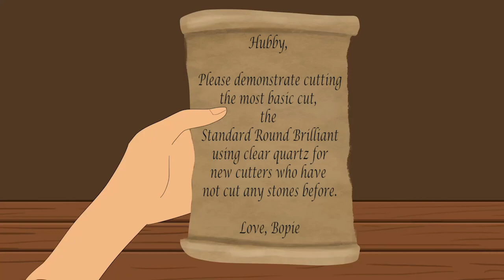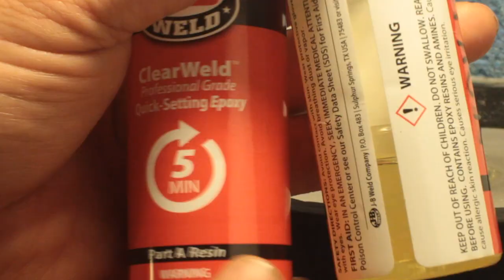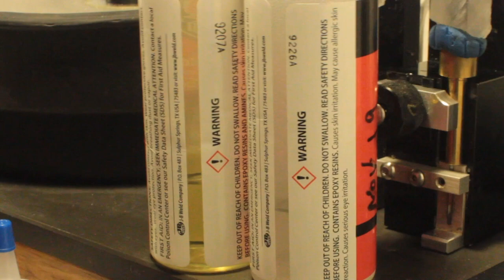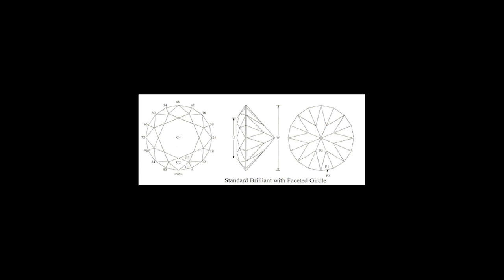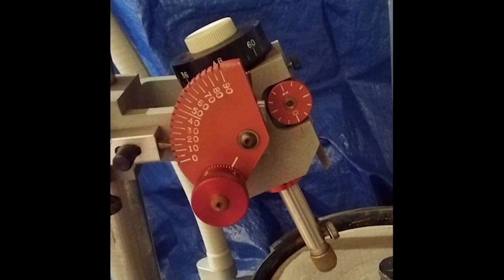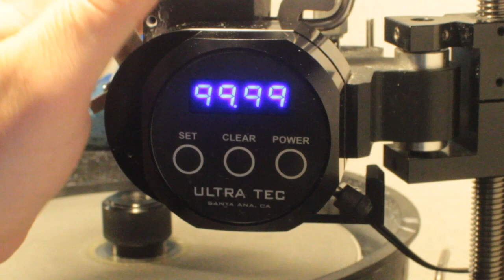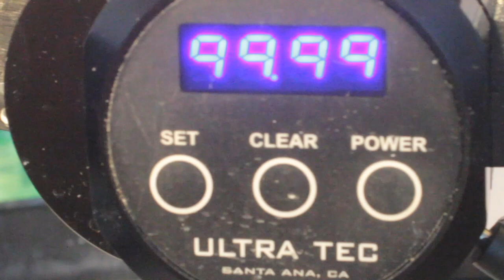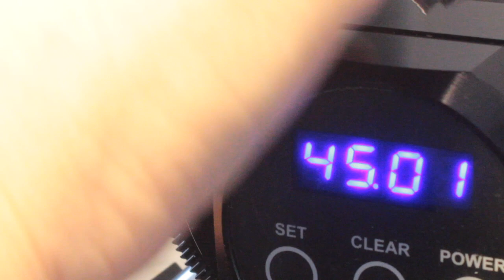Gem Cutting Tutorial: Standard Round Brilliant Clear Quartz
What is the first design a new gem cutter should try? Well, Mike thinks the Standard Round Brilliant Design is an excellent choice. Standard Round Brilliant, or as it’s often known, SRB is the most common cut for diamonds, but today we’re using clear quartz! Watch as Mike facets this clear stone in a classic design and shares some tips and history along the way.

💎 BOPIE'S DIAMONDS AND FINE JEWELRY 💎

Bopie's Diamonds and Fine Jewelry credits all music to the original composers.